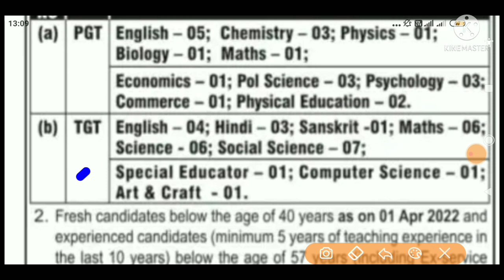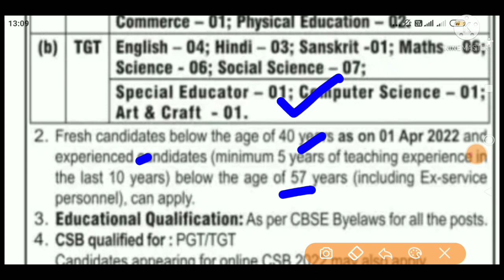Punjab Govt Jobs 2022,Punjab Recruitment 2022,kapurthala bharti 2022,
Title -Punjab Govt Jobs 2022,Punjab Recruitment 2022,

🤑🤑🤑🤑🤑 Wep SiteLink 🙏🙏🙏🙏

💐💐💐💐 NOTIFICATION LINK 💐💐💐💐

💐💐💐💐 APPLICATION FORM 💐💐💐💐

topic covers
Job alerts by Hardeep channel,